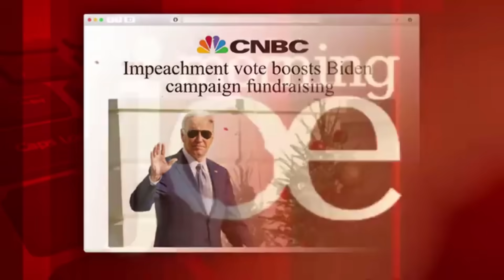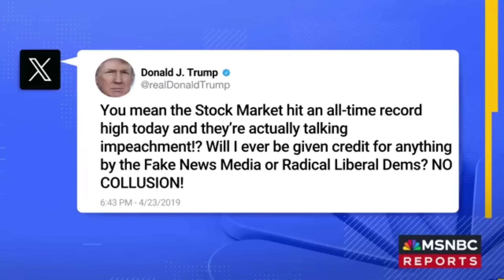LEAKED Video of Trump FALLING DOWN STAIRS FRIDAY Goes MEGAVIRAL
LEAKED Video of Trump FALLING DOWN STAIRS FRIDAY Goes MEGAVIRALLEAKED Video of Trump FALLING DOWN STAIRS FRIDAY Goes MEGAVIRAL